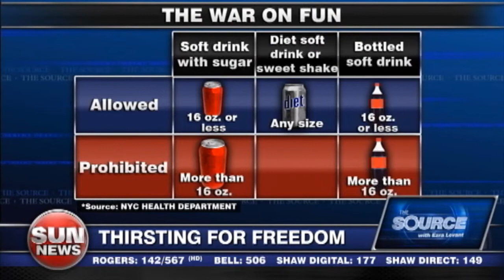The War On Fun (May 31, 2012)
Charles Cooke of the National Review joins to discuss the Nanny State of New York banning large sugary drinks.